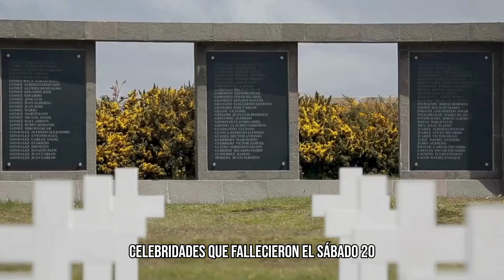2 Famosos fallecidos en las últimas 24 horas del 20 de abril de 2024.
3 Famosos fallecidos en las últimas 24 horas del 20 de abril de 2024.

Spanish

famosos fallecidos 2024

fallecidos 2024 famosos
murió 2024
quien fallecio hoy de los famosos
Fallecidos abril de 2024
died in April 2024
famosos que murieron en Abril del 2024